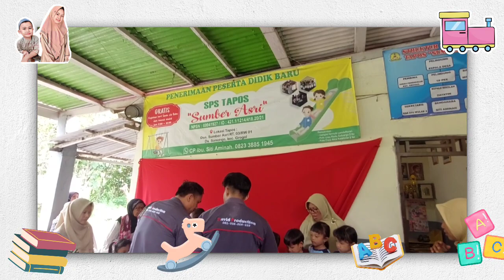SESI FOTO WISUDA & FOTO BERSAMA ANAK PAUD DI TAPOS ( Taman Posyandu) || Gemesin semua nih...